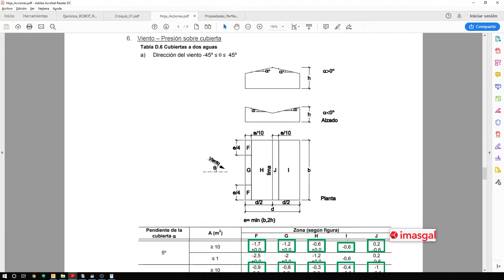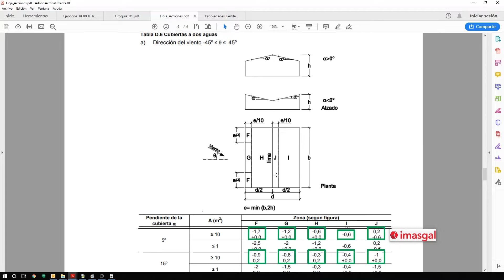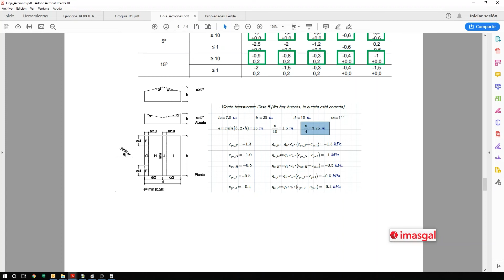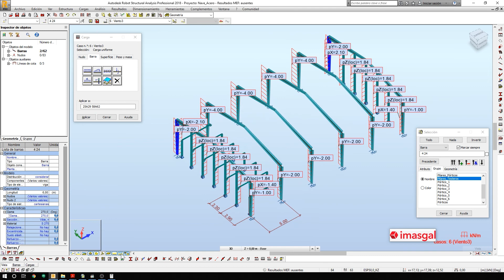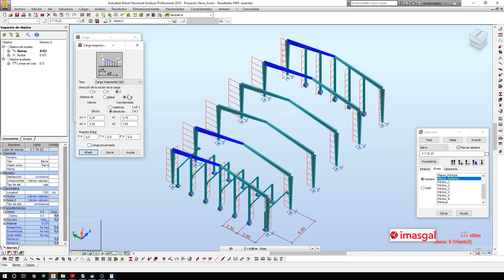Clase de Autodesk Robot | Análisis estructural | Cargas en barras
Los videos clasificados como "clase", son píldoras formativas para mostrar la dinámica de nuestras clases y el contenido de las mismas.